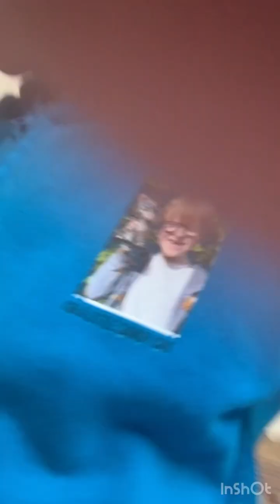Blackpool Day 1-2 + Prime Hunting Fail 800 Subscriber Special